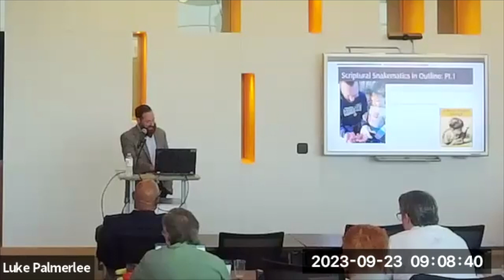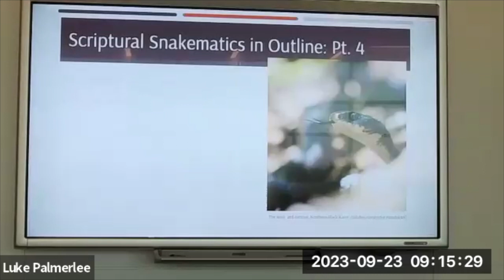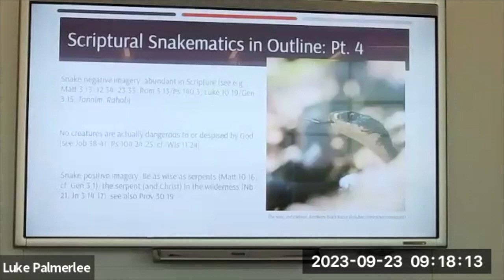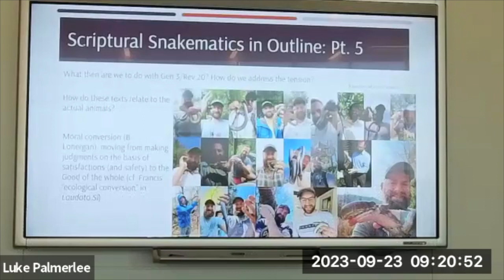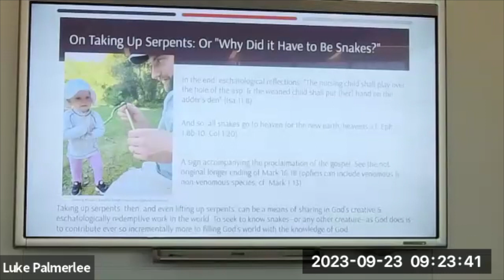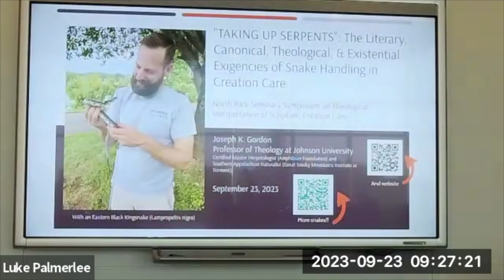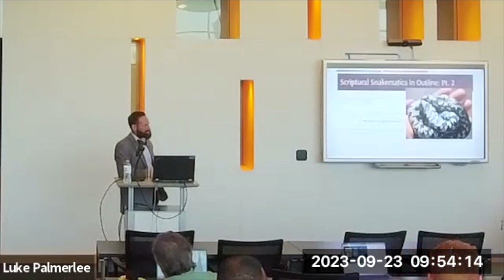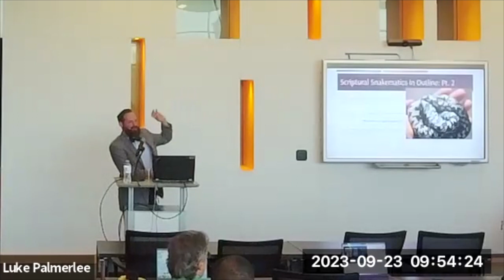2023 North Park Theological Seminary Symposium: Creation Care. Session 5: Joseph Gordon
Session 5: Joseph Gordon, “’Taking up Serpents’: The Literacy, Canonical, Theological, and Existential Exigencies of Snake Handling in Creation Care”

The Symposium on the Theological Interpretation of Scripture took place September 22 and 23, 2023 in-person on North Park University’s Chicago, IL campus and was streamed online for registered participants. The theme was “Creation Care: Biblical Foundations and Practical Implications” and featured prominent scholars from around the world.